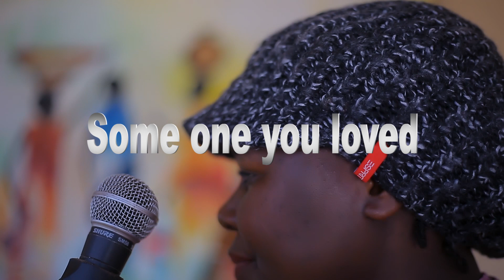Someone You Loved Cover by Livy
An acoustic cover Lewis Capaldi's "Someone You Loved" by Core Records artist Livy